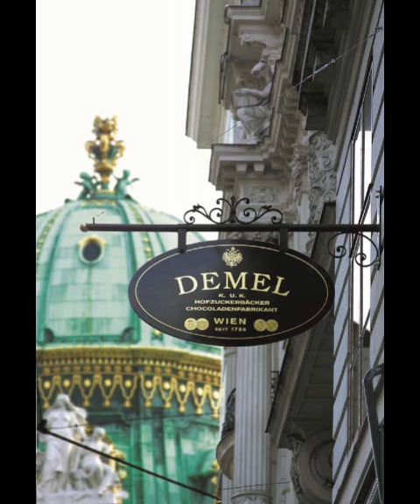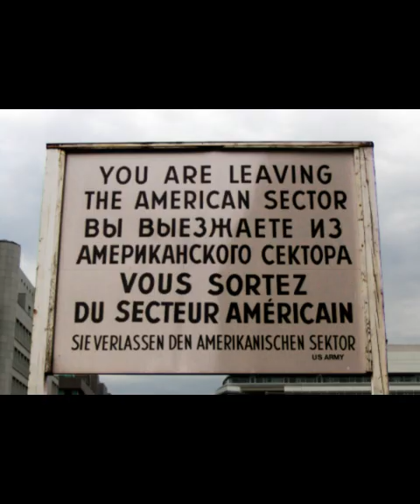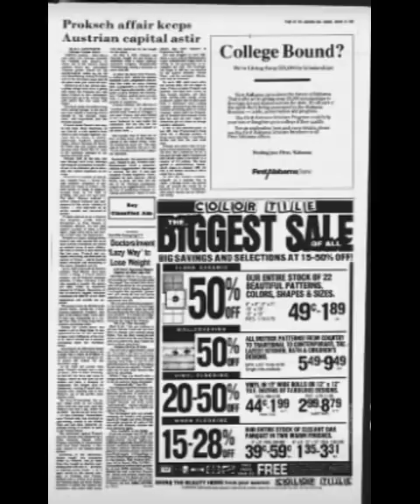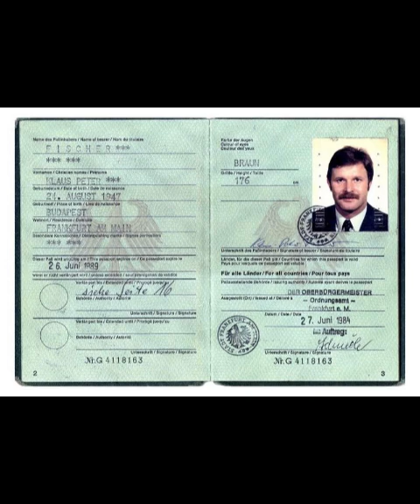Udo Proksch King of All Spies (Documentary) Part One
Udo Proksch (29 May 1934 – 27 June 2001) was an Austrian businessman and industrialist. In 1991, he was convicted of the murder of six people as part of a major insurance fraud. Proksch died in prison. Also, Udo was a spy! He was not the "best" spy but we call him "King of all spies because he was a cool spy.